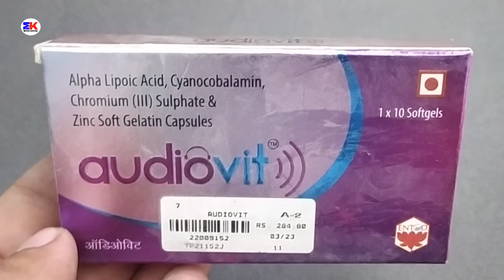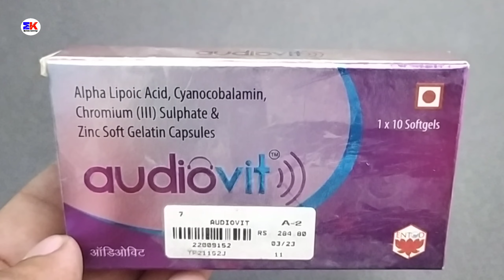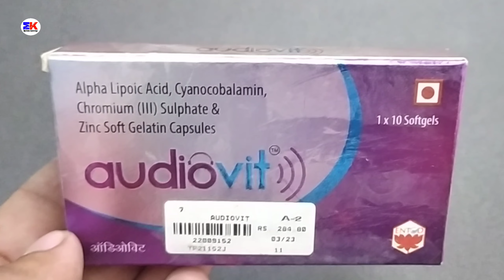Audiovit Soft Gelatin Capsule | Audiovit Soft Gelatin Capsule Uses Benefits Dosage Review in Hindi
kindly note